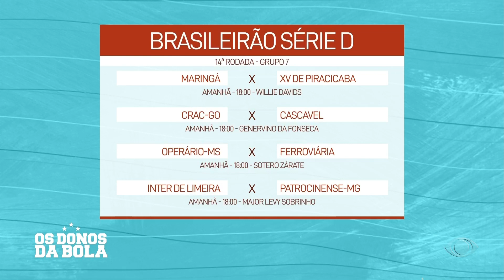Próximos Jogos Brasileirão Série D - 21/07/2023 - Os Donos da Bola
Os próximos jogos deste final de semana pelo Grupo 7 do Campeonato Brasileiro Série D como mostrado no programa Os Donos da Bola - 21/07/2023